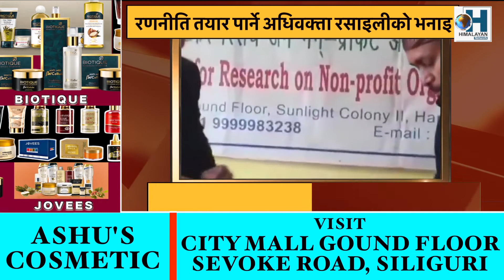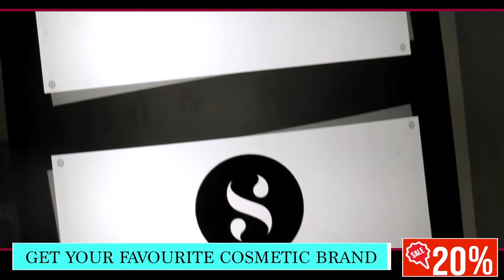गिन्नी विश्वकर्माको न्यायको निम्ति अधि आयो आर्नोवा......